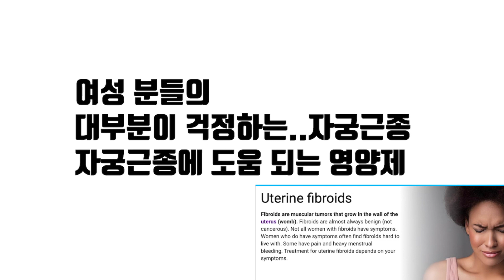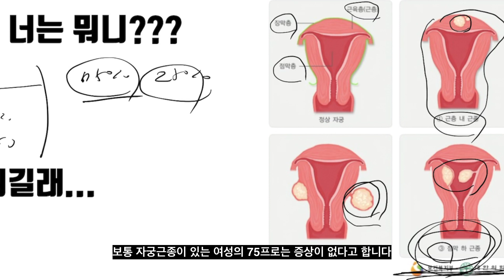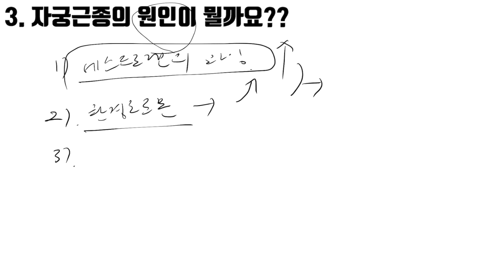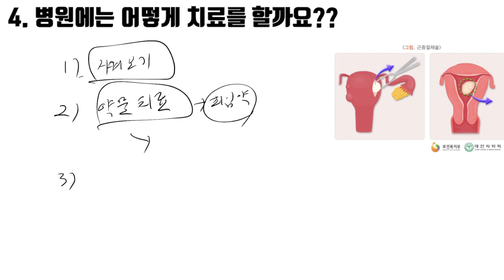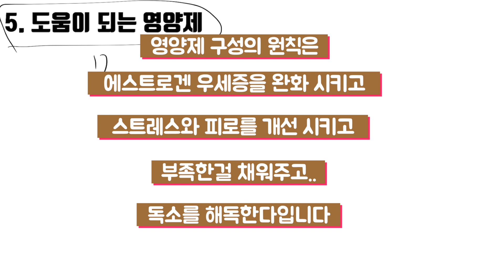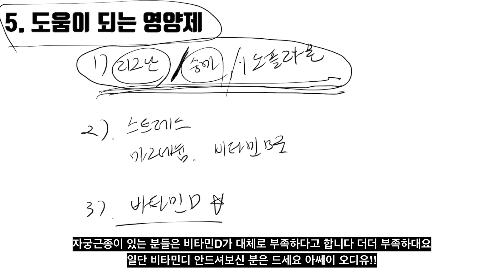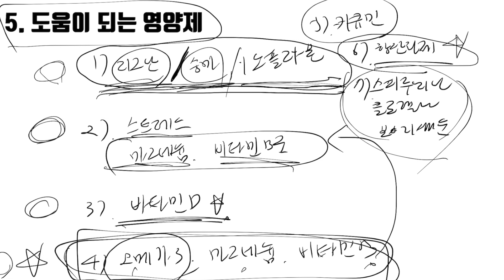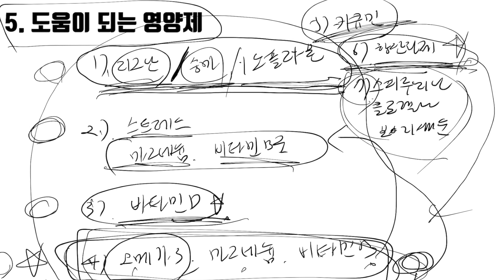자궁근종!! 여성을 평생 괴롭히는 질환.. 여기에 도움되는 영양제 조합!! 꿀팁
안녕하세요

오늘은 여성의 절반이 가지고 있는 질환

자궁근종에 대해서 알아봤습니다 ^^

건강 유지에 도움이 되시길 바랍니다 ^^

감사합니다.